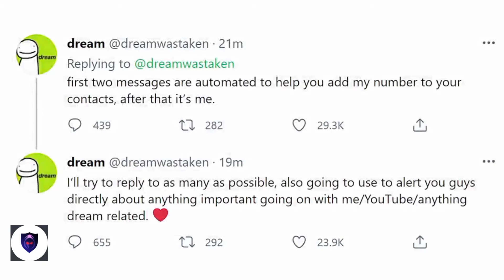dream reveals his phone number (call or text him)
dream reveals his phone number on twitter for his fans to call ir text him

this is Minecraft but, 1.16 challenge
that we have decided  to try.  dream survived for 100 minutes, while his friends George, badboyhalo prevent him from surviving .this was a lot of fun and laughs ,i love doing these challenges.its chase, race and super intense.

if this video get 1k likes i will upload an video on dream.

not Minecraft ,but water Rises or Minecraft ,but Lava Rises ,or any other but challenge like that. this is a speed runner/survivalist in Minecraft against a killer/assassins/hit man